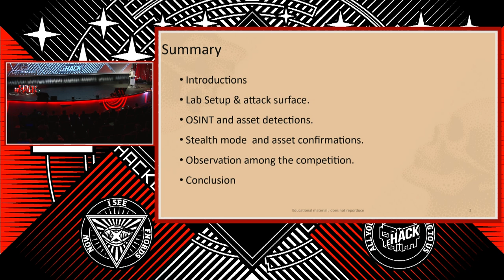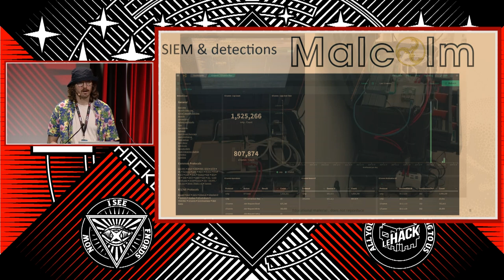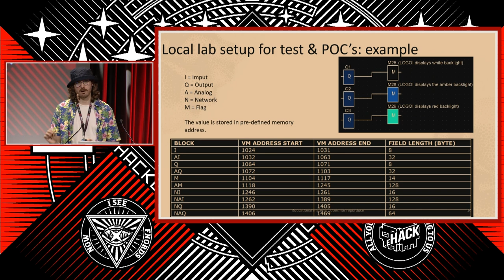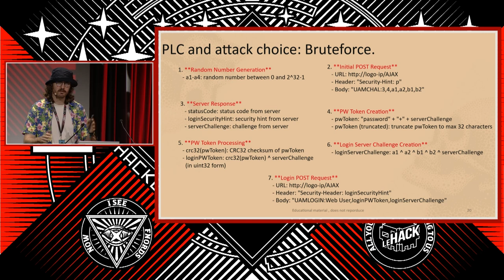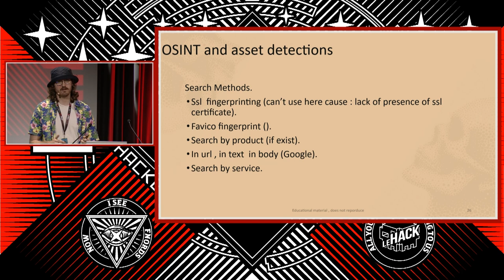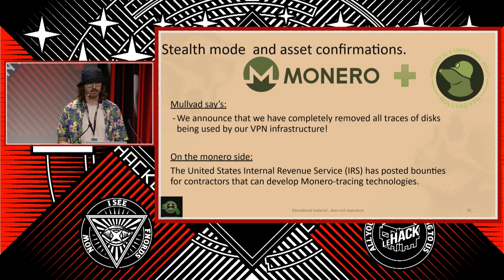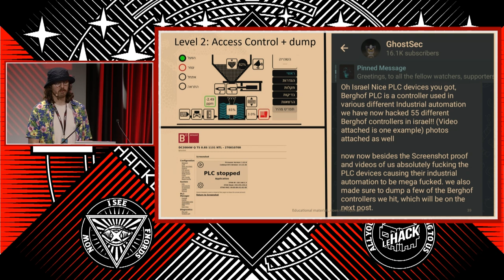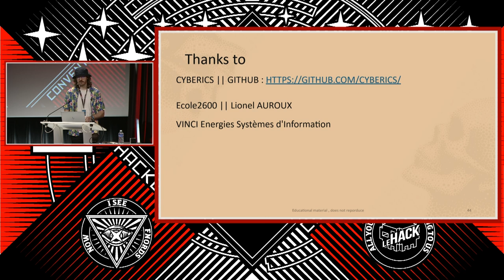🇫🇷 Be better than the hacktivist: Structure a campagne of Bruteforce on OT equipment in the internet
Erwan CORDIER - biero

This talk is an attempt to reconstruct the technical approach that hacktivists might take to industrial control equipment.

The talk is divided into 4 main parts

The importance of using an isolated environment to test this exploit, with the example of an OT lab setup.

Explanations of the operating principles of a PLC, and the choice of attack surface, as well as the attack itself.

The search for vulnerable equipment on the Internet using several tools, and the use of OSINT APIs. With a second verification of the existence of the equipment.

Comparison of the approach with other activist groups, and an attempt at market research.